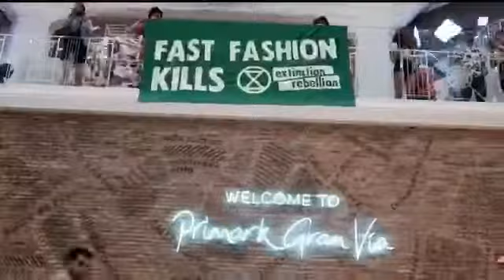7 Octubre Rebelión Internacional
¿Te has apuntado ya a la rebelión? ¡Solo queda un mes! Aquí tienes el enlace